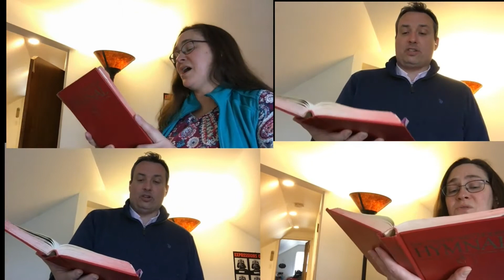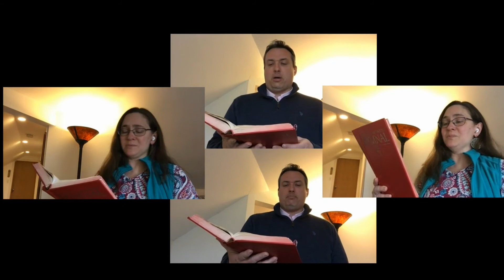April 26, 2020 - 3rd Sunday of Easter Worship